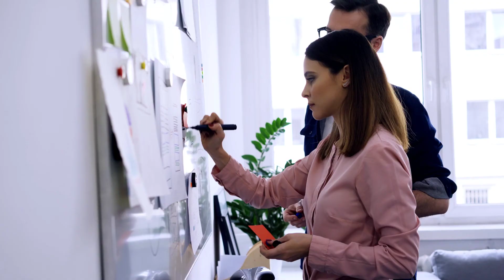IdealRealtyWA: 2 Central Road Rossmoyne